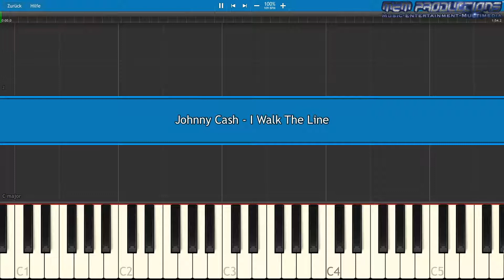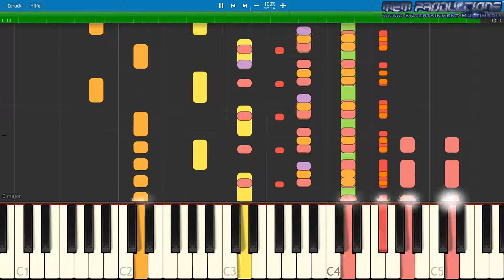Keyboard / Piano Tutorial | Johnny Cash - I Walk The Line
Specifications:
Apple iMac (Retina 4K, 2017)
3,0 GHz Quad-Core Intel Core i5
16 GB 2400 MHz DDR4
1 TB HDD